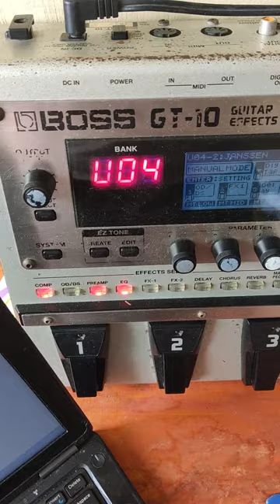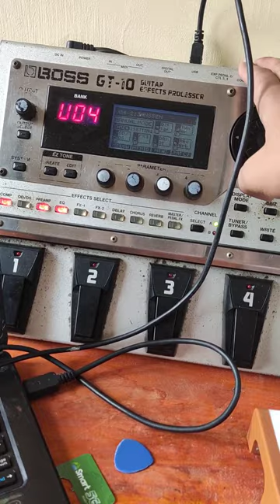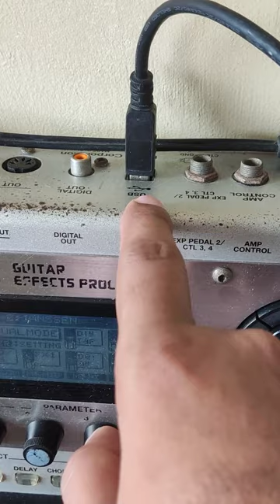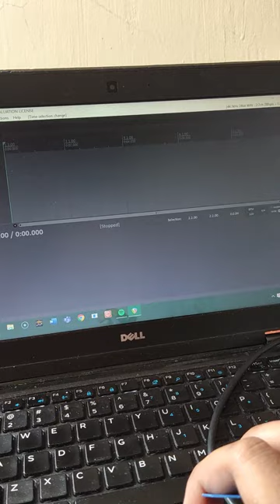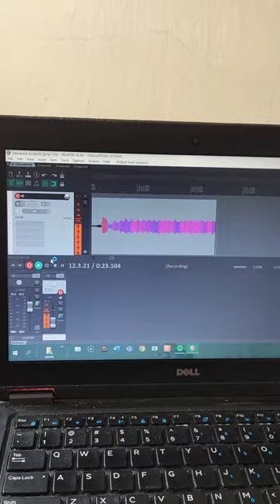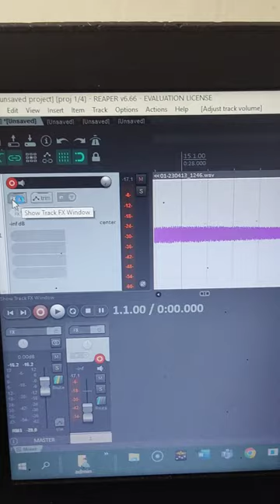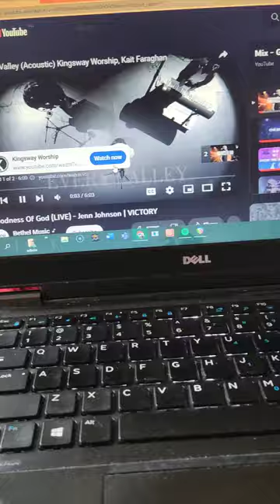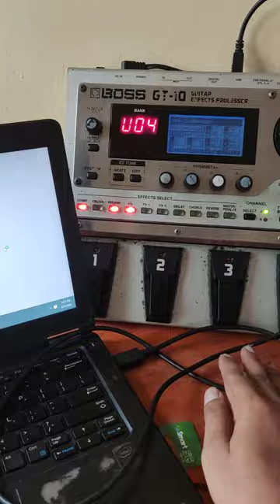Paano mag setup ng multi-effects na may audio interface at magrecord gamit ang reaper